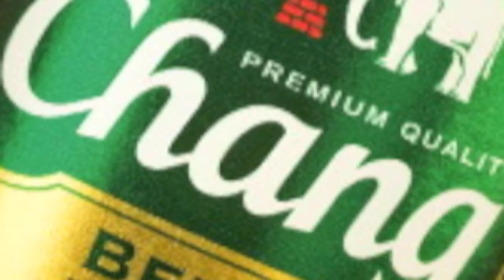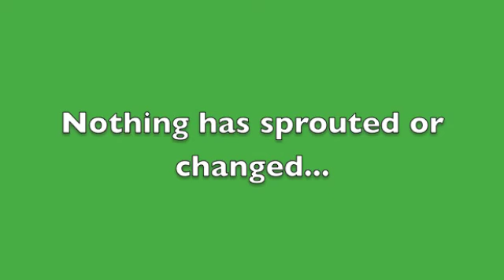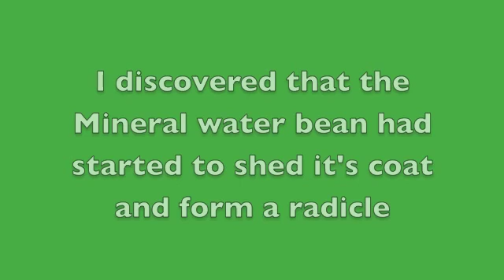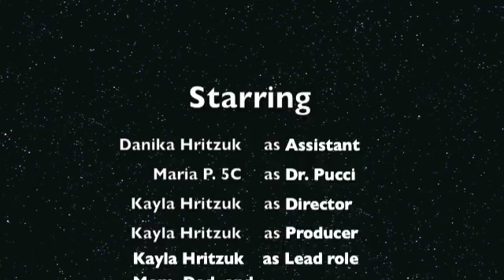Kayla's Science Experiment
Kayla uses the scientific method to test her question: Will beer or tonic water make my plant grow faster than mineral water will?